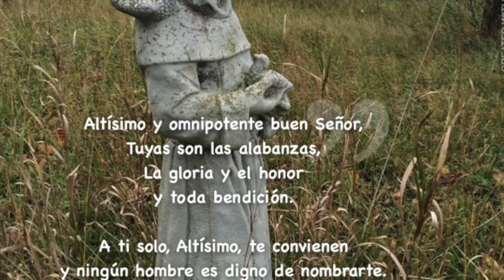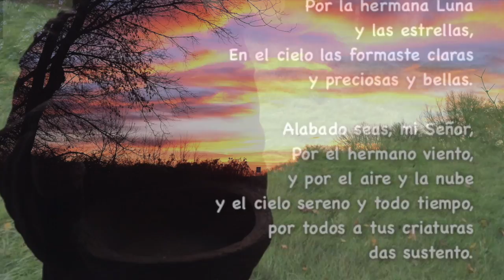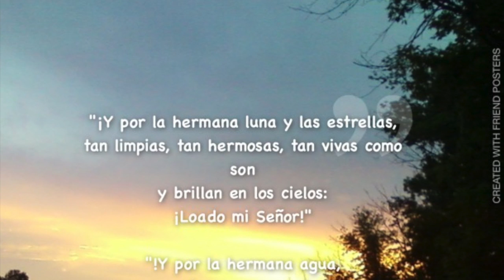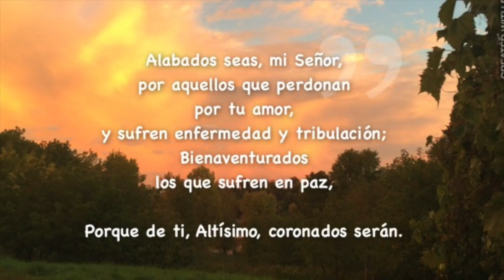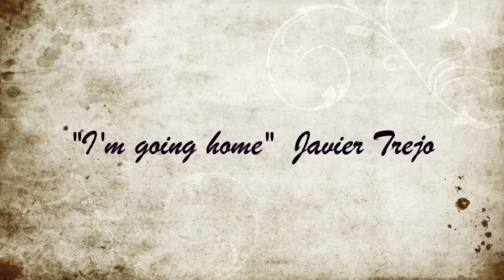San Francisco de Asís en Wisconsin going home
Javier Trejo sings his song "I'm Going Home" as the video celebrates San Francisco de Asís, Patron Saint of Nature. The Trejo family farm in Cushing, Wisconsin is featured in pictures mostly taken October 4th, 2014. "El Cántico de las Criaturas" the St Francis of Assisi song is presented in Spanish. This is a unique bilingual/bicultural event.